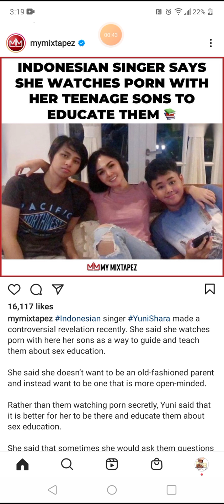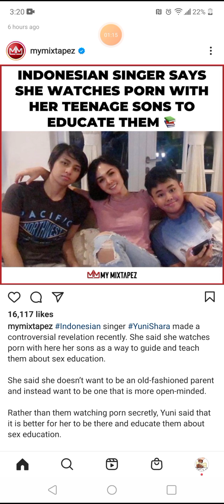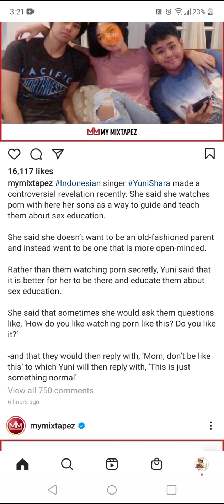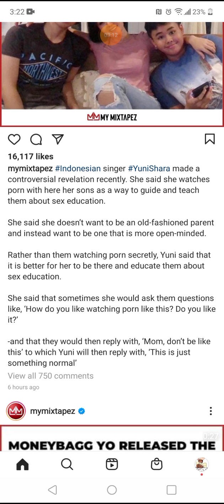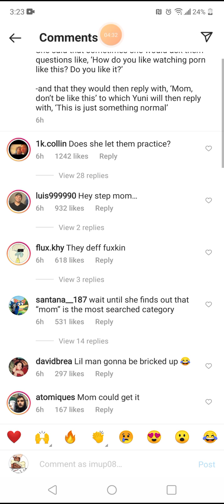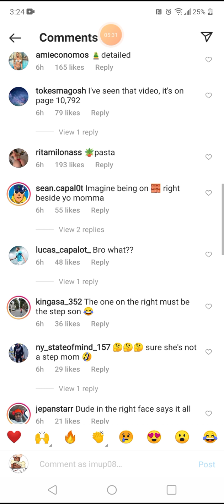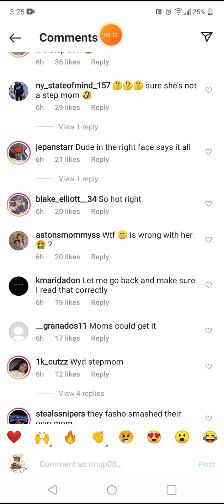Indonesia Singer Say She Watch Porn With Her Sons 😳🤢